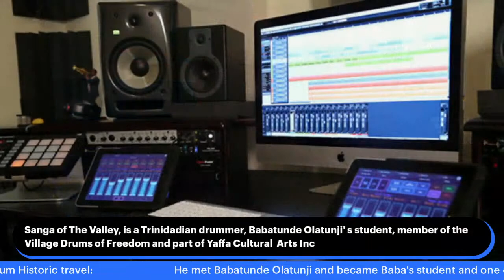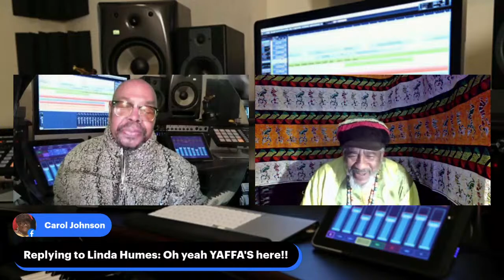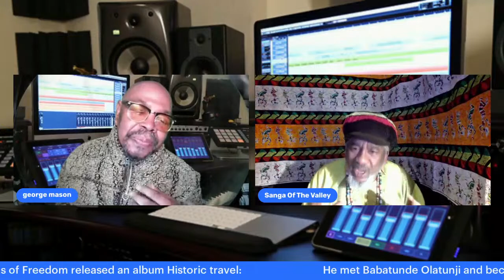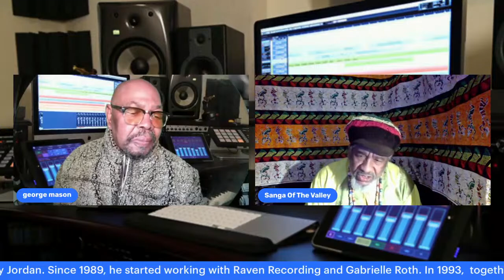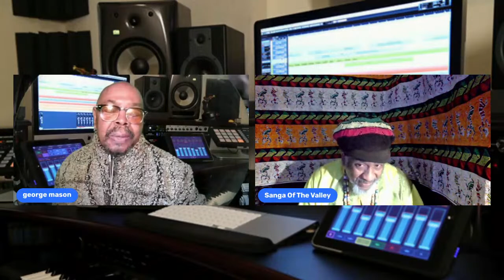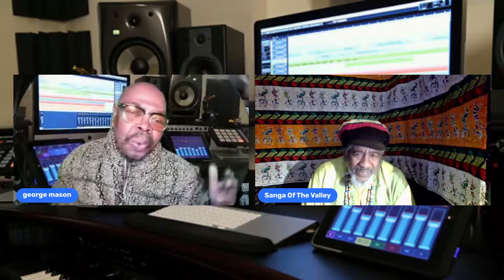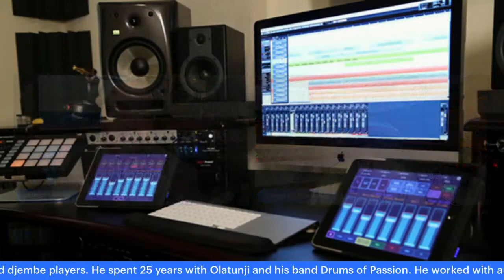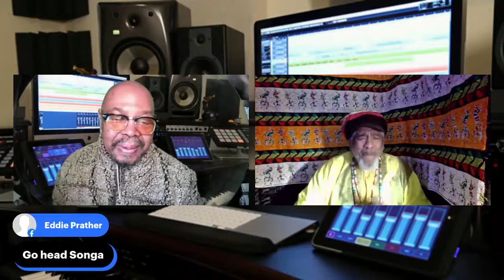Sanga of The Valley, is a Trinidadian drummer, Babatunde Olatunji' s student, member of the Villa…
Tune in Wednesday Feb 15th at 8 PM EST for Sanga Of The Valley who was part of The Great Legendary Olatunji's Drums Of Passion and Grammy Award winning  for best world music album of 1991 the first year for which the award was given